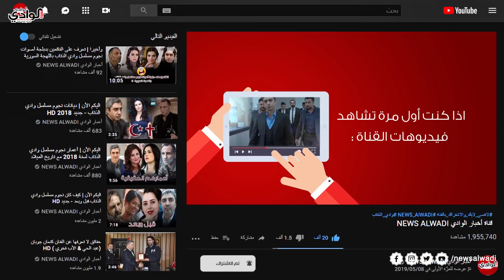تعرف على ممثلين مسلسل وادي الذئاب شاركوا بمسلسل الحفرة - لا يفوتكم 😱 HD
12 شخصية اجتمعت في مسلسل وادي الذئاب الحفرة çukur ، تعرف عليهم !!
بجانب مرادعلمدار و ياماش كوشوفالي
يعتبر مسلسل الحفرة  من المسلسلات التركية التي حقق نجاح كبير خلال السنوات الماضية منذ بداية عرضه لأول مرة عبر الشاشات عام 2017 ، حيث يصنف ضمن قائمة أفضل المسلسلات التركية
حيث ينتمى هذا المسلسل الى الدراما الأكشن  ويتكون من 3 مواسم
ففهي هذا الفيديو !!
سوف نعرض لكم شخصيات مهمة من مسلسل وادي الذئاب شارك بمسلسل الحفرة
دعوناً نبدأ !!

-آرائكم وتعليقاتكم واقتراحاتكم تهمنا  ،، فلا تترددوا في السؤال عن اي  شيء ♥♥♥

مسلسل وادي الذئاب  | Kurtlar Vadisi - الجزء الأول
مسلسل وادي الذئاب  | Kurtlar Vadisi - الجزء الثاني
مسلسل وادي الذئاب كمين  |  Kurtlar Vadisi Pusu  - الجزء الثالث
مسلسل وادي الذئاب كمين  |  Kurtlar Vadisi Pusu -الجزء الرابع
مسلسل وادي الذئاب كمين  |  Kurtlar Vadisi Pusui -الجزء الخامس
مسلسل وادي الذئاب كمين   |  Kurtlar Vadisi Pusu - الجزء السادس
مسلسل وادي الذئاب كمين   |  Kurtlar Vadisi Pusu- الجزء السابع
مسلسل وادي الذئاب كمين   |  Kurtlar Vadisi Pusu - الجزء الثامن
مسلسل وادي الذئاب كمين   |  Kurtlar Vadisi Pusu - الجزء التاسع
مسلسل وادي الذئاب كمين   |  Kurtlar Vadisi Pusu - الجزء العاشر
مسلسل وادي الذئاب فوضى |  Kurtlar Vadisi Pusu - الجزء الحادي عشر قريباً
فليم وادي الذئاب غلاديو | Kurtlar Vadisi Irak
فليم وادي الذئاب العراق | Kurtlar Vadisi Gladio
فليم وادي الذئاب فلسطين | Kurtlar Vadisi Filistin
فليم وادي الذئاب الوطن | Kurtlar Vadisi Vatan

 مسلسل العهد  | Söz  - الجزء الأول  - الجزء الثاني - الجزء الثالث
مسلسل الحفرة  |  ÇUKUR  - الجزء الأول  - الجزء الثاني
مسلسل المناوبة أو الحراس |  Nöbet

ملاحظة 💌🎞:🛑 ~ تنويه اذا رايت مقطع اعلاني لا يعجبك قم بكتم الصوت واغلاق الاعلان  ~